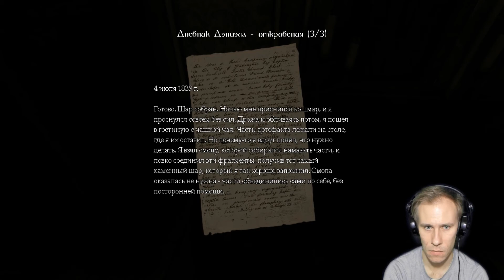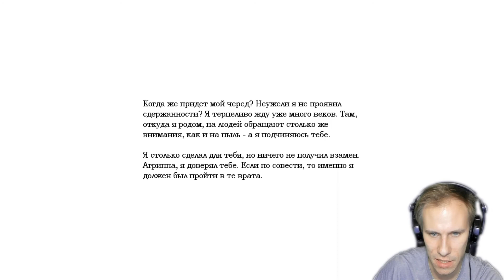Amnesia: The Dark Descent - 05 (Акт 2)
Прохождение хоррор-игры Amnesia: The Dark Descent.

0:00 Задняя комната
2:34 Склад
2:50 Задняя комната
3:16 Гостевая комната
9:06 Задняя комната
9:33 Кабинет
21:41 Задняя комната
22:58 Склад